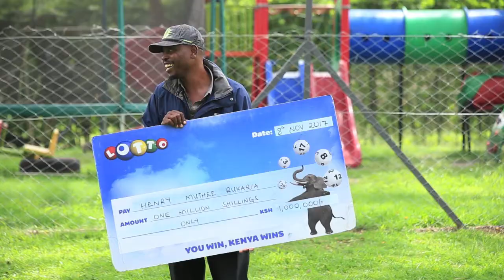MERU MILLIONAIRES HENRY MUTHEE RUKARIA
I can now smile again